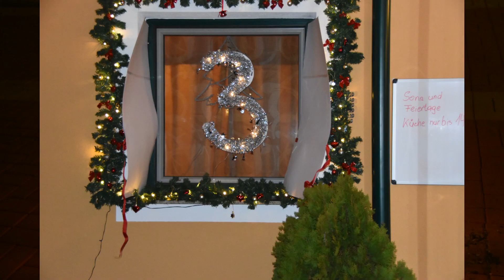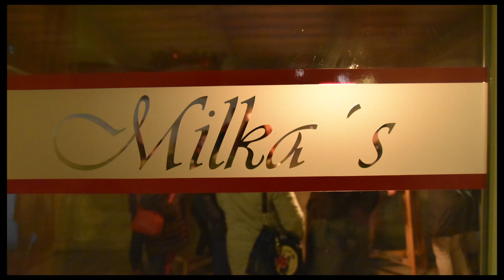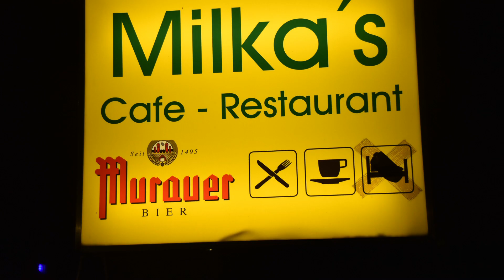2019 12 03 ---3. Adventfenster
3. Adventfenster bei Milka`s Restaurant